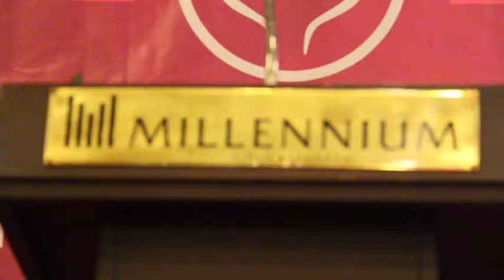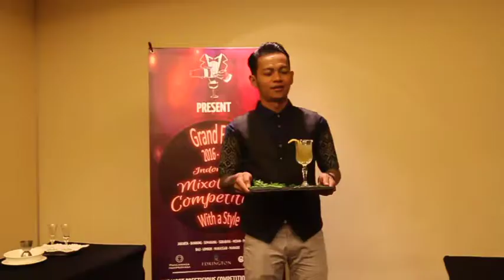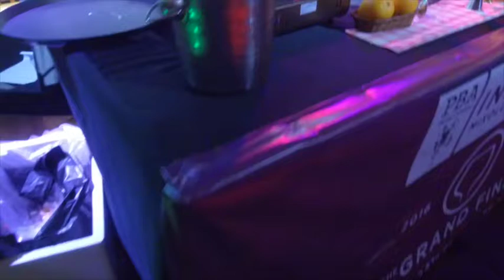PBA Grand Final Indonesia Mixologist Competition 2017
This is our dedication video for Indonesia Bar Industry